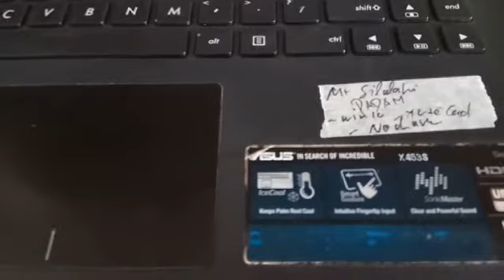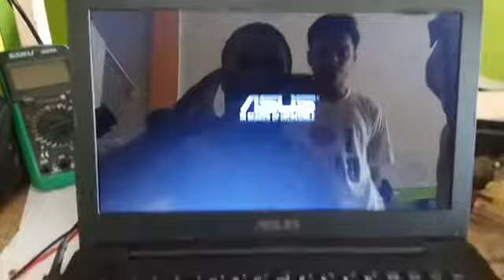Laptop Asus Z453S Mati Total || Asus Z453 Padam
Tutorial memperbaiki Laptop Asus Z453S Mati Total.

Semoga bermanfaat buat teman-teman semua yang mengalami kerusakan yg sama pada Laptop.